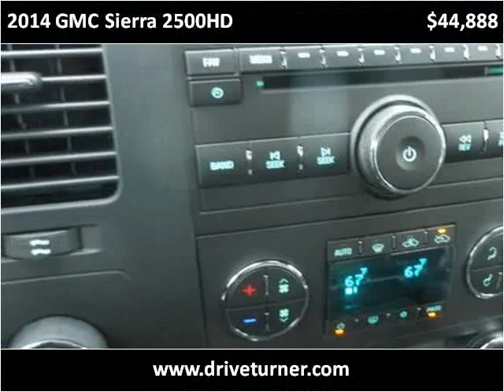2014 GMC Sierra 2500HD New Cars Denver CO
This 2014 GMC Sierra 2500HD is available from Turner Automotive.